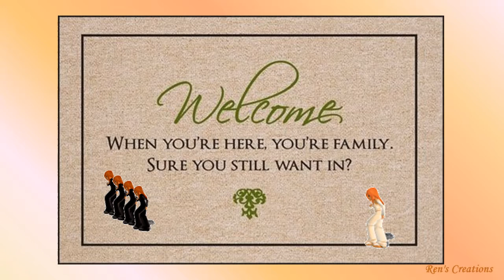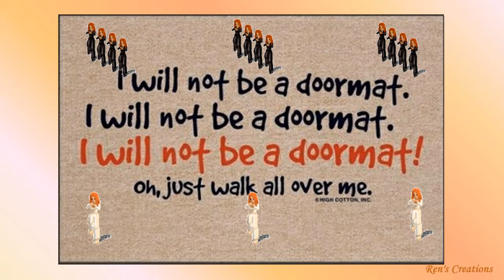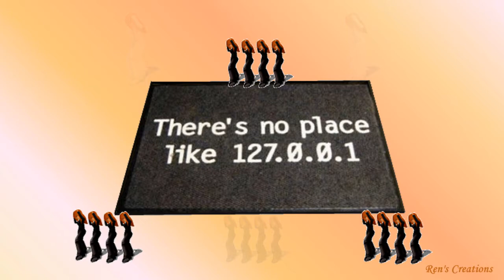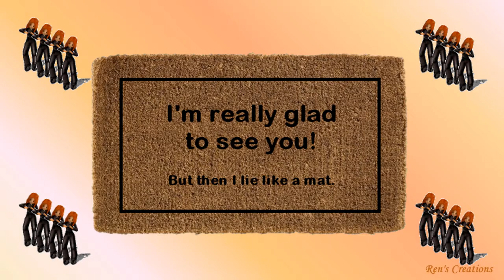Doormats with an attitude